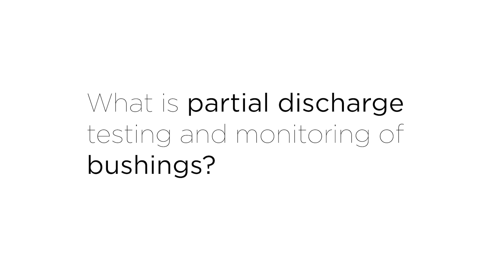What is Partial Discharge Testing and Monitoring of Bushings?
Dean Sumner, substation services specialist with SDMyers, explains why partial discharge (PD) testing is such an important aspect of transformer management. It can be difficult to replicate factory PD tests with transformers in the field, Sumner says, but there is equipment that makes it possible to perform tests on in-service assets. He also explains why PD monitoring is so beneficial, and why that approach is becoming more and more popular among transformer owners.